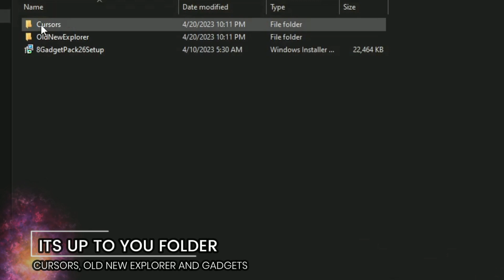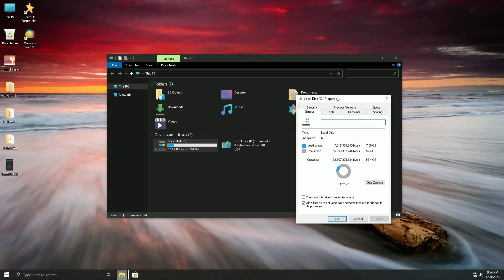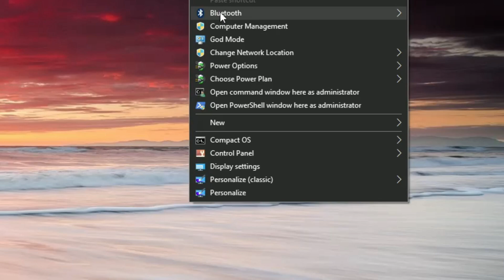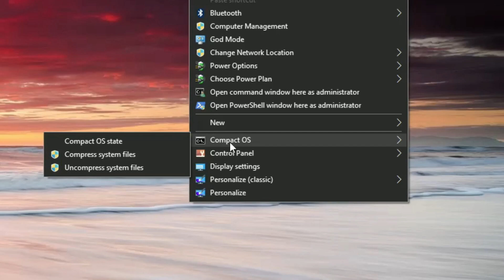SupremeOS+Compact+&+Lite+19045.2787 -TeamOS Custom Build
🎁How to Install Windows 10 Lite Introducing the SupremeOS+Compact+&+Lite, a powerful custom build for TeamOS that offers a sleek design and great performance.
With its sleek design and powerful performance, the SupremeOS+Compact+&+Lite is perfect for users looking for a custom build windos 10 22h2 based  that offers great value. If you're looking for a custom build that offers great performance and a sleek design, then the SupremeOS+Compact+&+Lite is the perfect choice for you!

HAVE YOU EVER INSTALLED A SUPREME OS BEFORE?